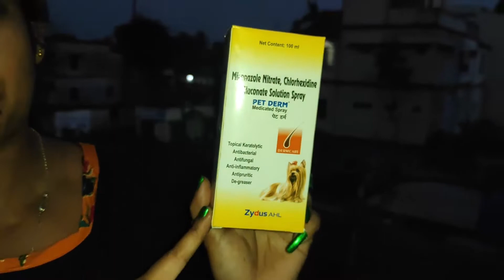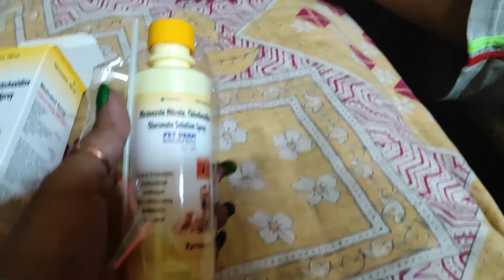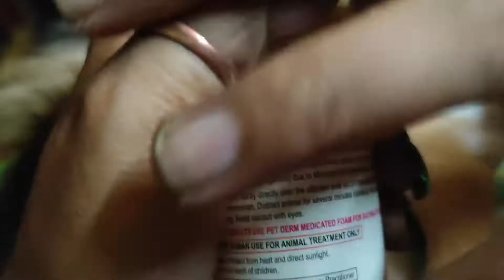dog bacterial skin infection treatment.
Pyoderma literally means “pus in the skin.” It can be caused by infection, inflammation, or cancer and is common in dogs. Most cases of pyoderma are caused by bacterial infections. Most of these are superficial and secondary to a variety of other conditions, such as allergies or parasites.